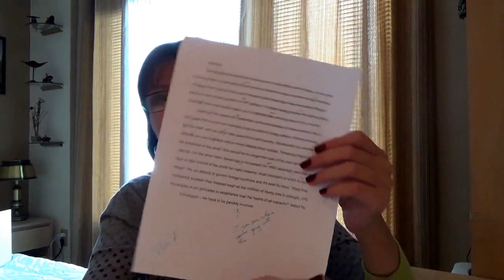#427 США Аляска Анкоридж О моих курсах английского Жарю беляши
Закончился первый модуль осеннего семестра и я пытаюсь подвести итоги. Жутко соскучилась по беляшам и вот наконец-то пожарила их.